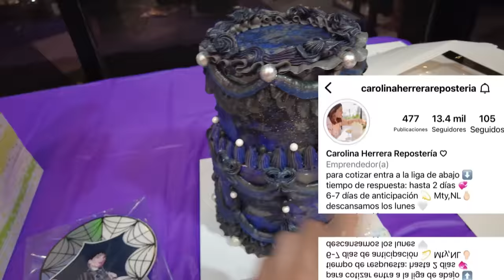DE FIESTA en FAMILIA 🎉🤩 | CELEBRANDO a AMANDA Merlina | Los Molina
Hola mijos, bienvenidos a este nuevo video. En este vlog veran como estamos de fiesta en familia y por fin llego el momento mas esperando donde estamos celebrando a Amanda Merlina nuestra pequeña bebe que quiso su fiesta de la familia Addams y pues se lo cumplimos

La verdad es que nos divertimos mucho en la fiesta con toda nuestra familia y nos la pasamos muy bien, los niños estuvieron jugando mucho y nuestra Amanda Merlina se divirtio mucho mientras la estabamos celebrando

La fiesta estuvo llena de juegos y juguetes que llenaron de diversion a todos nuestros invitados.

Nos encanta que formen parte de momentos tan especiales como la fiesta de nuestra hija y no olviden que todos ustedes ya forman parte de la familia de @losmolinaoficial